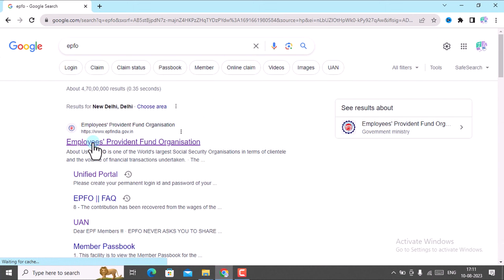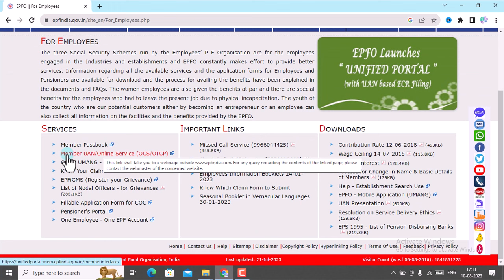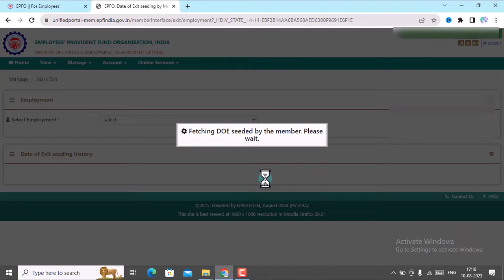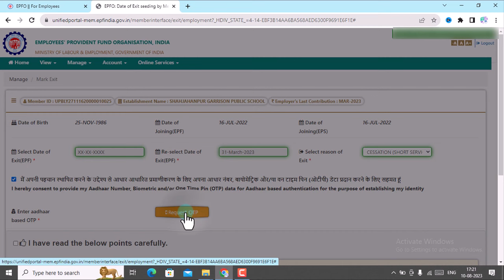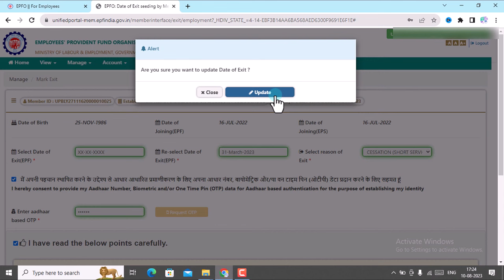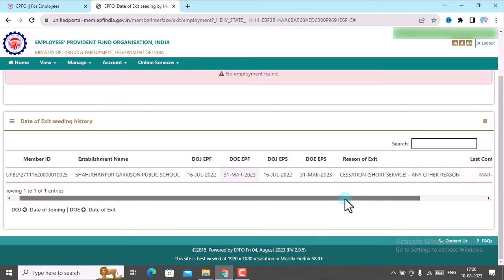How to Update Exit Date in PF 2023 || how to add exit date in pf Account| pf me exit date kaise dale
PF में ऑनलाइन Date of Exit कैसे डाले 2023.

How to Update Date of Exit in PF Account Without Employer 2023 || PF me Date of Exit kaise Daale

So That We Could provide You Better Educational And Learning Videos...